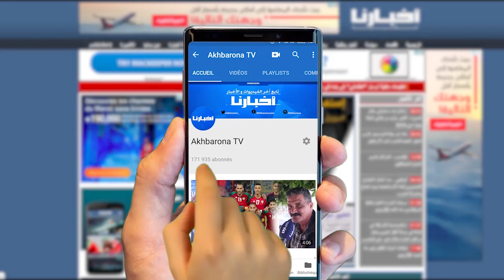الراقصة نور : انا ديال اللباس والتفركيس ومعنديش مع المشاكيل